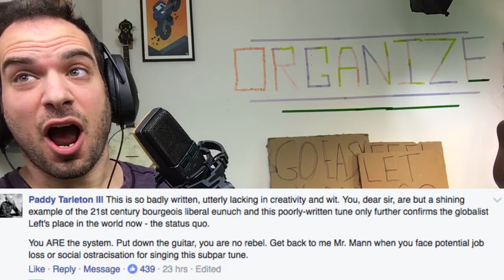You ARE The System